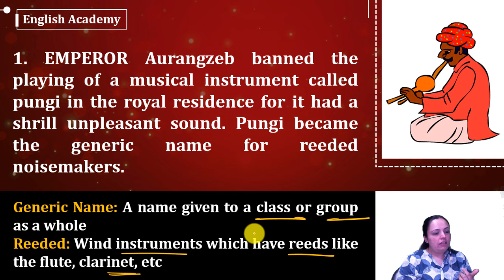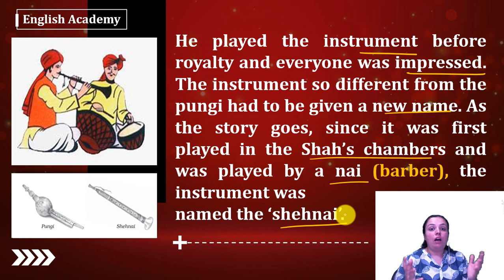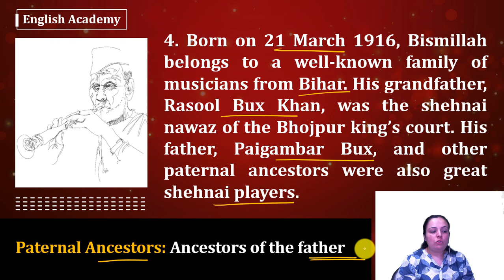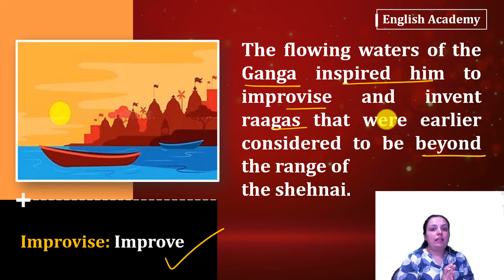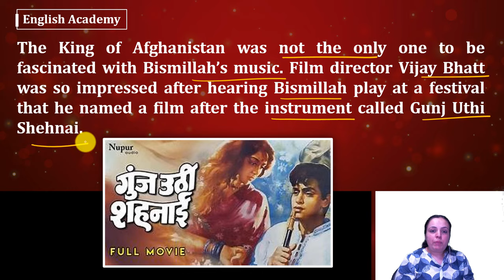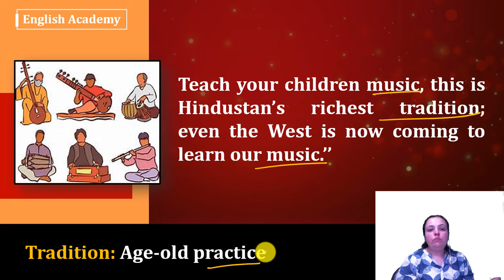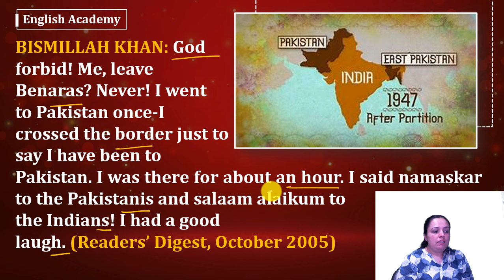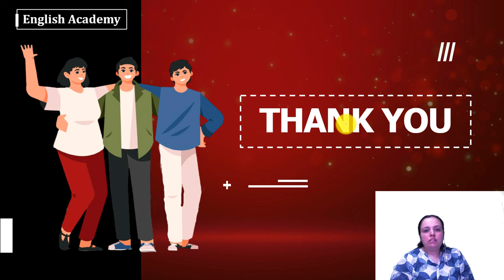The Sound of Music Class 9 Part 2 The Shehnai of Bismillah Khan (English)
The Sound of Music Class 9 Part 2 The Shehnai of Bismillah Khan in English Explanation. The Sound of Music Class 9 difficult word meaning, The sound of Music Class 9  Part 2 The Shehnai of Bismillah Khan by Ruchika Ma'am from   @englishacademy1

English Academy is a Onestop Channel for English. From English Writing Skills to Spoken English, CBSE School Lessons, and other State Board School Lessons, we have about 1.08M subscribers and over 1500 videos.  Learn to speak English. Also, the focus of this channel is to help you learn English so that you speak English fluently.